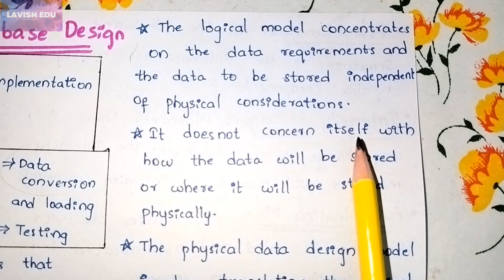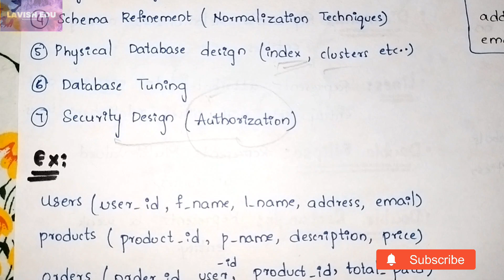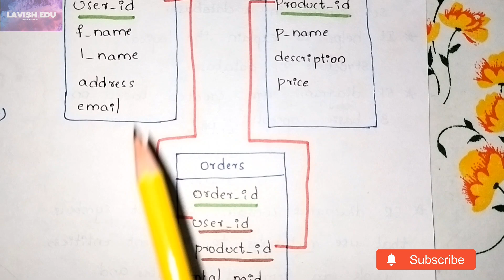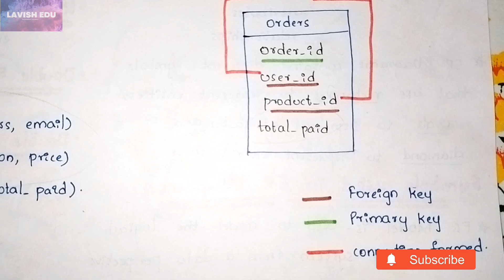Design of DBMS | Unit -1 | 9